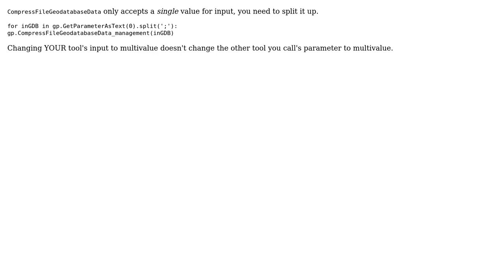GIS: Setting Script Tool Parameters Using Python and ArcGIS 9.3.1?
With thanks & praise to God, and with thanks to the many people who have made this project possible! | Content (except music & images) licensed under CC BY-SA | Music | Images & others | With thanks to user PolyGeo user Jason Scheirer user dchaboya and the Stack Exchange Network Trademarks are property of their respective owners. You are responsible for your own actions.